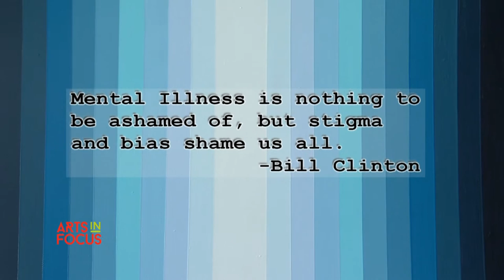Roberta Estes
For nearly two decades, Seneca Falls artist, Roberta Estes kept a secret from the world. She had been diagnosed with bipolar disorder. Her diagnosis was hidden from nearly everyone around her and art was her only escape. Unfortunately, there is a sense of shame attached to having a mental illness, and the stigma of this invisible illness was too much for Roberta to confront -- until now. Through her art, Roberta has finally come forward to say to the world that mental illness doesn't define her, being an artist does! Aired 8/19/16.